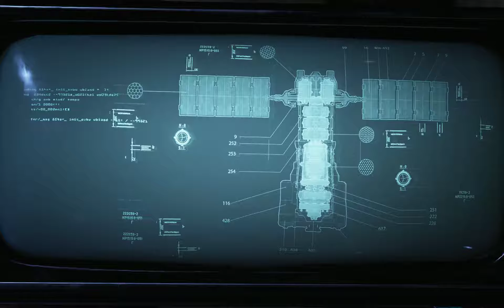Gears of War 5 first mini boss and walkthrough pt 1